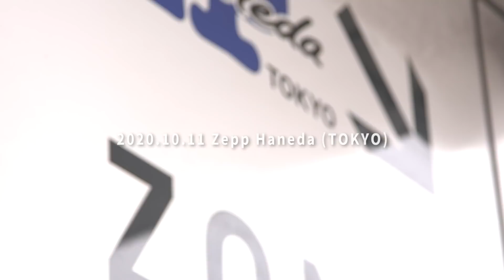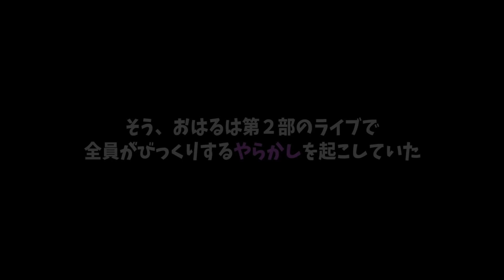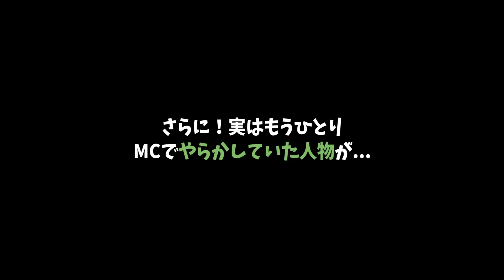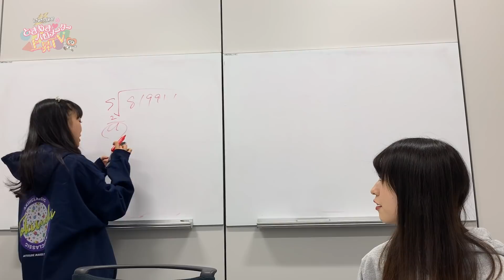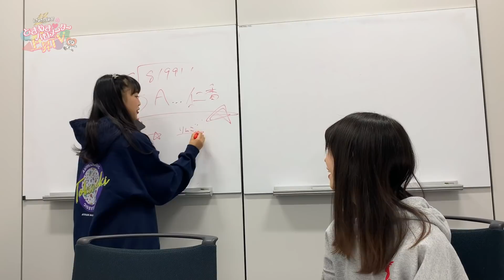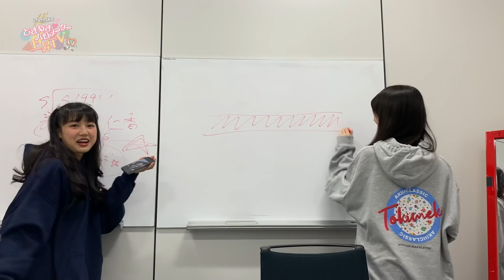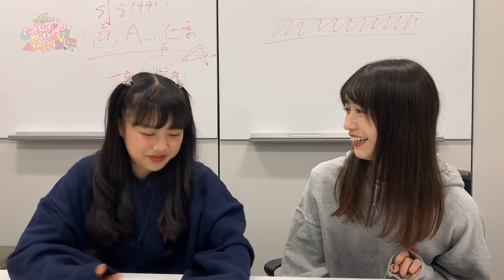【LIVEメイキング】Zepp Haneda (TOKYO) で待ち合わせね！舞台裏 後編 ep.92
きみのハートにロックオンっ！「超ときめき♡宣伝部」
「ときめき♡バロメーター上昇TV」！
メンバー6人が様々なことに挑戦して、世の中のときめきバロメーターを上昇させていく番組です！！
第92回は、10月11日(日)Zepp Haneda(TOKYO)で待ち合わせね！の舞台裏2編です。

詳しくは↓

超ときめき♡宣伝部オフィシャルサイト